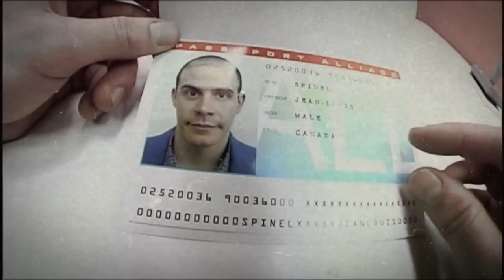The future of air travel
This is a skit I created with 8 friends of mine for the Phylactère Cola show.